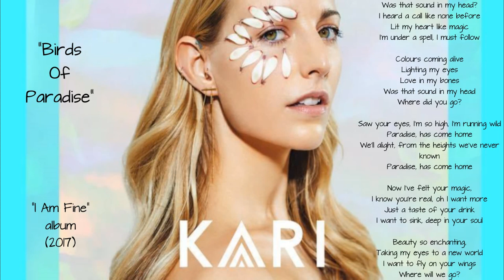Kari - Birds Of Paradise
Song from new album "I Am Fine" (2017)
Music converting from TRACK format.